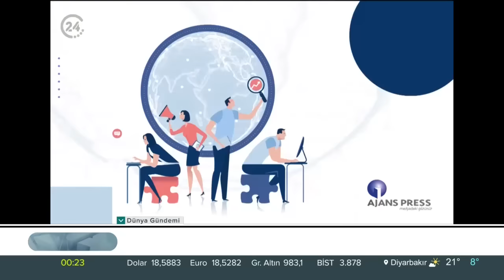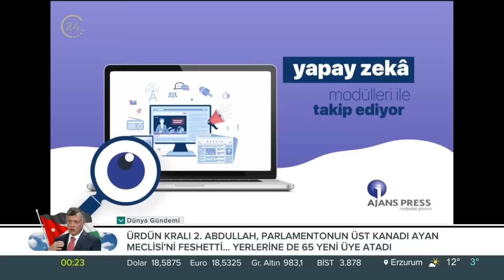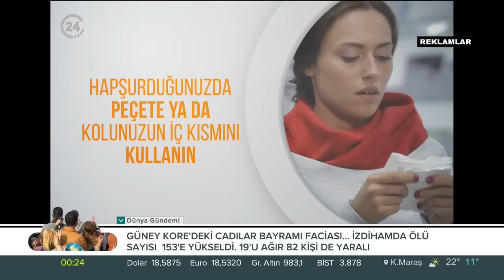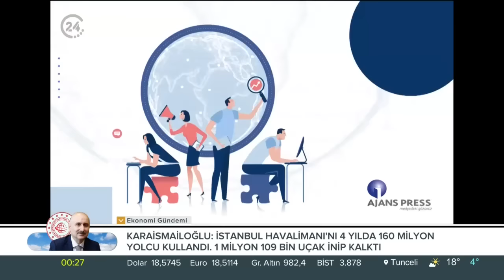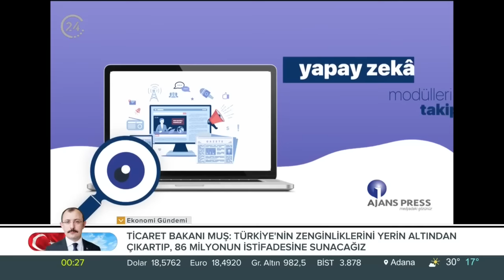Esra Elönü ile "Arafta Sorular" / Oyuncu Burak Haktanır - 30 10 2022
“Esra Elönü ile Arafta Sorular” her Pazar samimi sohbetiyle 24 ekranlarından evlerinize konuk oluyor. Arafta Sorular’ın bu Pazar konuğu Oyuncu Burak Haktanır…

Genç kuşağın yakından takip ettiği; yazılarıyla, tarzıyla ve kendine has üslubuyla dikkat çeken yazarlardan Esra Elönü, arafta kalmış sorulara Arafta Sorular’da cevap arıyor. Sanatçıdan siyasetçiye, yazardan oyuncuya herkes kendi arafını bu programda anlatıyor. Hayata, insana, gündem ve siyasete dair her şeyin konuşulduğu, akıllara takılan, cevabı bulunamayan soruların sorulduğu Arafta Sorular’da Esra Elönü, konuklarına arafını sorgulatıyor.

“Taraftarlık Yok, Amigoluk Yok, Yüksek Ses Yok…” İnsan nerede duracağını seçebilir mi? Ya da durduğu yerin doğru olduğuna nasıl emin olabilir? İşte bu düşünceler bizi arafa iter. Peki siz arafta mısınız?